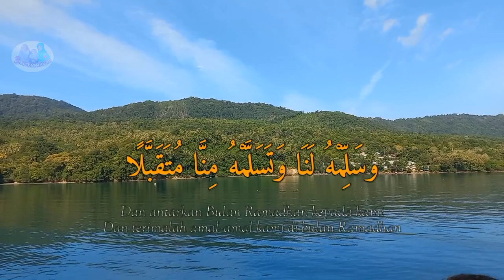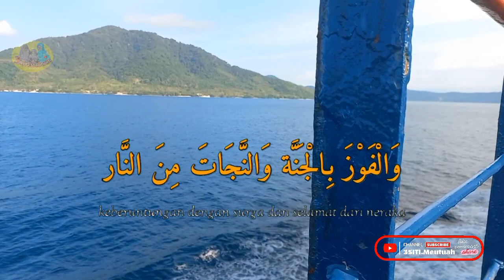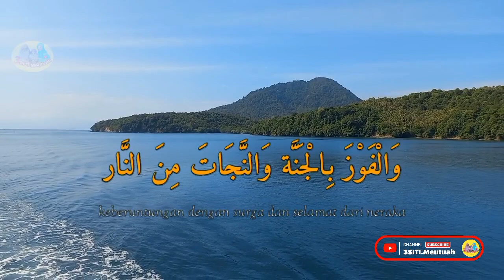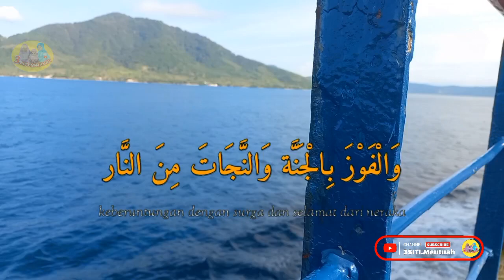Doa Menyambut datangnya Bulan Ramadhan. Marhaban ya Ramadhan, ocean panoramic view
3SITI.Meutuah Channel Present :

Doa Menyambut Bulan Ramadhan. Marhaban ya Ramadhan